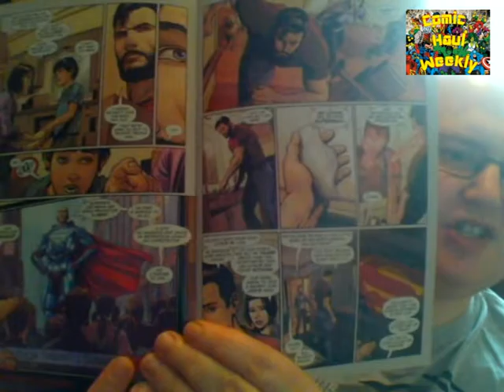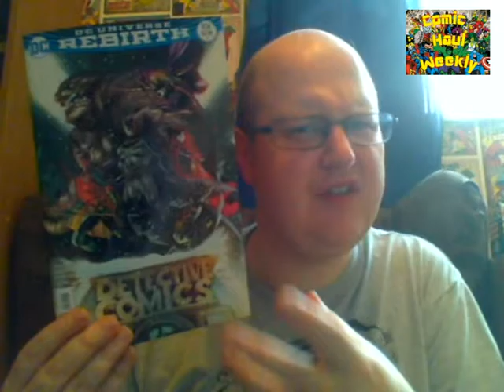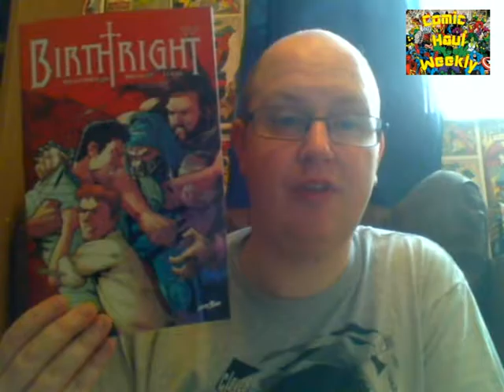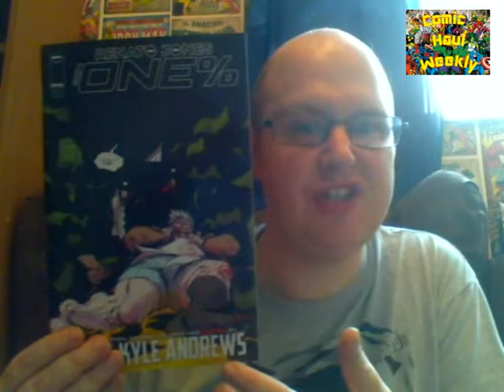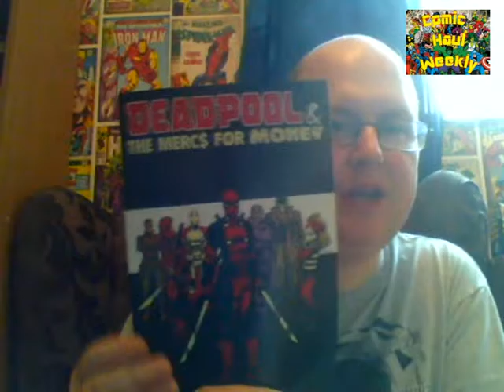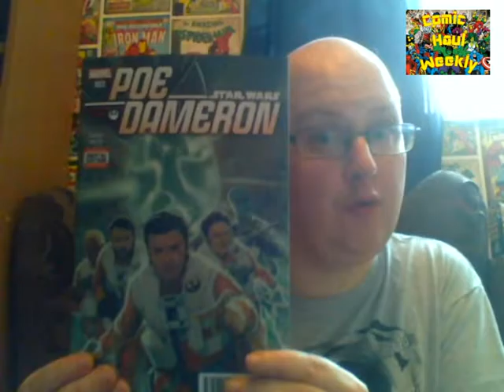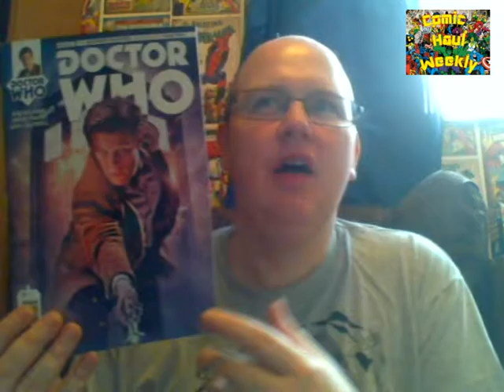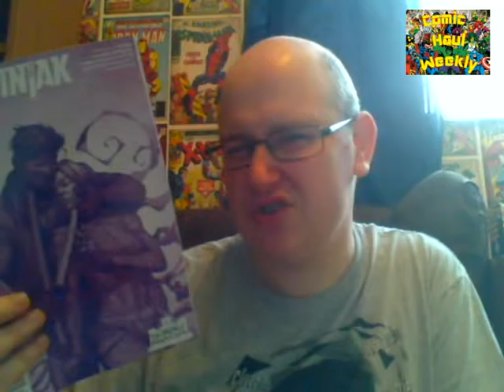Comic Haul Weekly - 2nd Week of June 2016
A look at this weeks comic haul